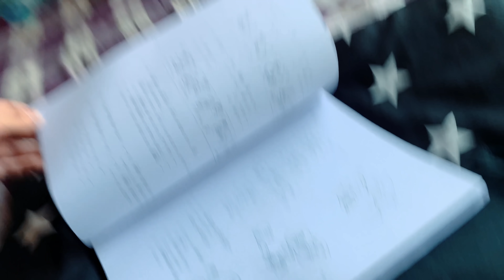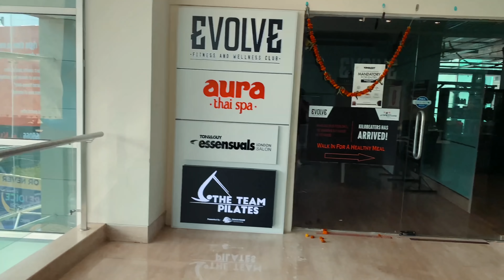CHEST DAY & Shooting w/ Aryan Khanna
Main Camera
Secondary Camera (iPhone)